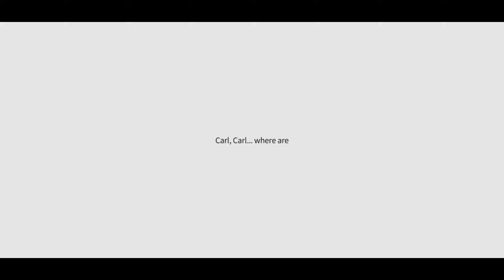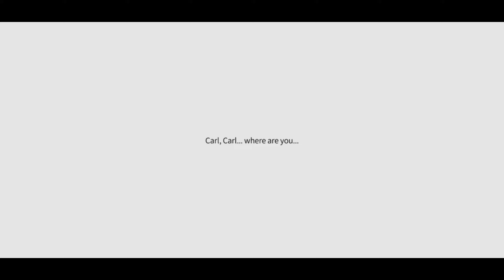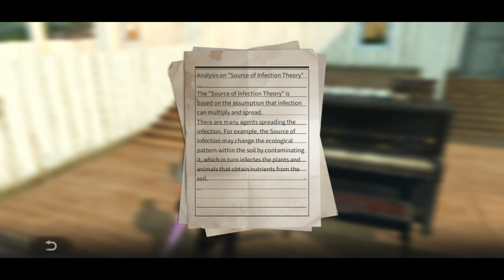Netease Lifeafter Special Event Corruption Crisis Chapter 2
Buka Game Bertahan Hidup Kiamat Dunia

The LifeAfter Escape Park officially opens to the public today!
The park services include but are not limited to:
-An extreme escape room with infected lurking at every corner
-A wild dash through levels guarded by monsters
-A life-or-death parkour course with mutated creatures
But remember, standard things such as levels and weapons won’t be of much help here, because once you enter you can only rely on your instincts to survive!

If this wasn’t already enough for you, then how about designing and building your own Escape Park? Whether it’s a topsy-turvy factory, a creepy hospital stinking of disinfectant, or a community park set during the initial events of the crisis, all talent is welcome to join us as our new and creative park managers!

The Escape Park opens its doors and welcomes you today!

-The Vast Open World Expanded-
The frontiers of the Doomsday World expand again. Survivors set sail to explore five mutated seas, each of which is characterized by its main feature—crystal, fog, filth, fire, and vortex... These mysterious and dangerous seas are waiting to be conquered.
From snow mountain to beach, from forest to desert, from swamp to city... The vast Doomsday World is full of crises, yet offers endless possibilities. Here, you need to scavenge resources, build infrastructure, fend off zombie invasions, and build your own shelter.

When the doomsday came, zombies took over the world, collapsing social order and turning the familiar world unrecognizable. With the zombies craving human settlements, the harsh climate and scant resources, it’s hard to get by. In the doomsday seas, there resides even more dangerous new Infected and colossal mutant creatures that can sink boats effortlessly…...
Danger is all around. You must keep calm and live on by any means necessary!

-Make Survival Friends-
You’ll encounter other Survivors during your doomsday exploration.
Maybe you’re tired of all the zombie crying and night wind howling when you’re traveling alone. Try to open up, break bread with friends, talk all night long, and piece by piece create a peaceful shelter together.

-Experience Half-Zombie Survival-
The organization Dawn Break claims that human still has a chance after being bitten by zombie—to live as a "Revenant", abandon the human identity, appearance and abilities, and change forever.
It sounds risky, but what would you choose if it’s matter of life and death?